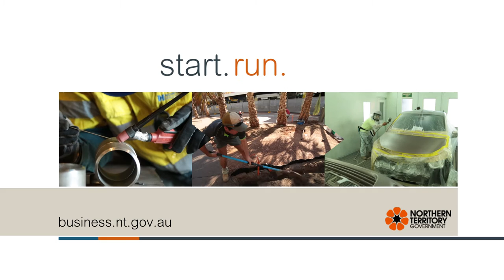Business Testimonial - Autocrash Express Repairs